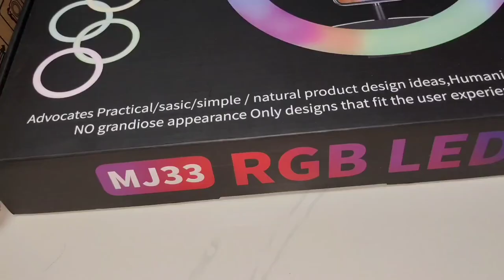Youtube creator Equipments in tamil